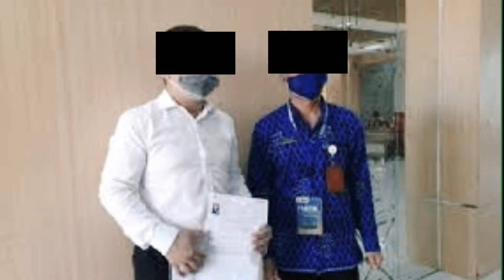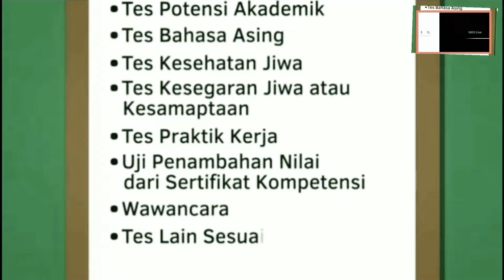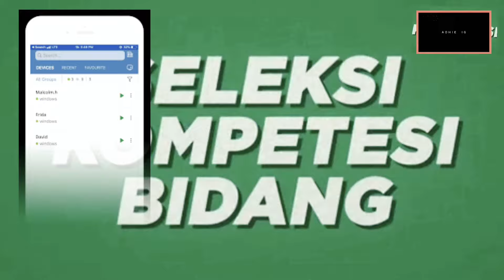Peraih Skor Tertinggi SKD ini, Kena Diskualifikasi & Dipanggil Polisi || Peserta SKD Memalukan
Peraih Nilai Tertinggi SKD ini,  Kena Diskualifikasi  & Dipanggil Polisi

Seorang peserta, yang memperoleh nilai tertinggi SKD CPNS 2021, di Sulawesi Barat, telah dipanggil oleh penyidik kepolisian

Kasus dugaan kecurangan, dalam Seleksi Kompetensi Dasar atau SKD, Calon Pegawai Negri Sipil 2021, memasuki babak baru

Peserta tersebut,  telah didiskualifikasi, oleh Badan Kepegawaian Negara, atau BKN

Seperti diketahui sebelumnya, Menpan-RB, cahyo Kumolo memastikan, 225 peserta didiskualifikasi, karena terlibat kecurangan

Kecurangan itu terjadi, pada tes SKD CPNS, yang berlangsung dari 14 hingga 25 September 2021

Salah satu lokasi, terjadinya kecurangan itu, berada di di Gedung PKK, Provinsi Sulawesi Barat

Dugaan kecurangan SKD CPNS tersebut, mencuat setelah tim BKN, menemukan adanya pengerjaan tidak wajar

Dugaan kecurangan itu, bertambah kuat, usai komputer peserta, dikirim ke laboratorium forensik di Makassar

Berdasarkan hasil forensik, dalam komputer itu, terdapat aplikasi remote Zoho Meeting, atau Zoho Assist,  yang terinstal beberapa hari sebelum ujian

Hingga kini, sudah ada 59 nama peserta, yang didiskualifikasi

teman temanku sekalian, marilah mulai bersaing, secara jujur.

bagi yang akan mengikuti, SKB, belajarlah sunguh sungguh, agar dapat lolos SKB, dengan upaya sendiri.

laporkan indikasi kecurangan, melalui laman,

lapor.go.id